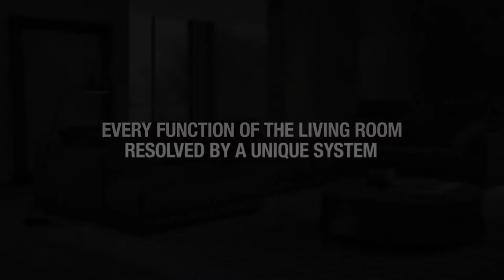sofa bristol de poliform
Video sobre la colección de sofás Bristol diseño de Jean Marie Massaud para Poliform